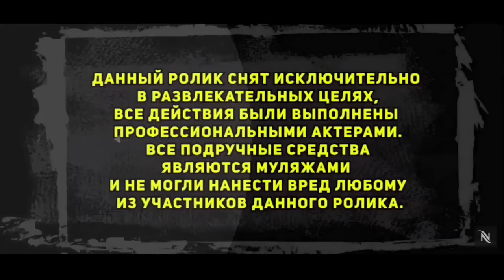БОШИ ЁПИК КУТИ ОЧИК❗️ АСТАХФИРУЛЛОХ БУ КАТТА ФИТНА ТУХМАТ❗️